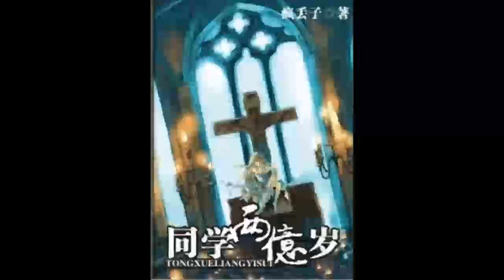《同学两亿岁》有声小说 第 039 集